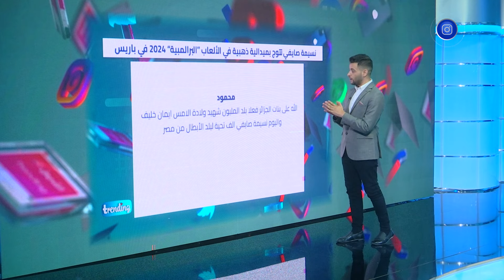تريندينغ | نسيمة صايفي تتوج بميدالية ذهبية في الألعاب البرالمبية 2024 بباريس